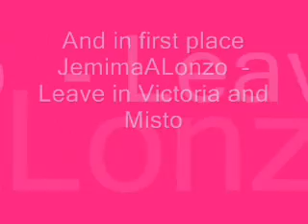contest results CATS Tribute Contest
Here are the results.. sorry it took soooooooooooo long